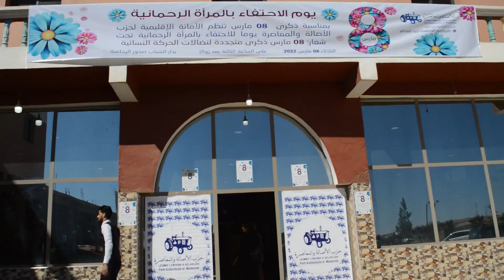بحضور مئات النساء حزب البام بالرحامنة يحتفي بذكرى ثامن مارس